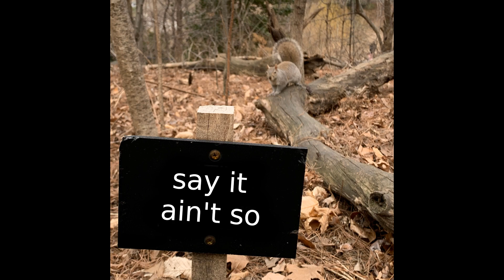Weezer - Say It Ain't So (cover)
I wanted to test out EZdrummer and ending up recording this.

Instruments:
Fender Duo Sonic
Gibson SG Modern
Fender Player Precision Bass
Aruturia MiniLab Mk II

Pedals:
JHS Mini Foot Fuzz v2
Boss NS-2 Noise Suppressor
Old Blood Noise Endeavors Fault v2 Overdrive

Amp Software: Amplitube 4
- Clean tone models: Orange AD30 and British Copper 30TB (based on a Vox AC30)
- Drive tone models: Orange AD30 and Mesa/Boogie Triple Rectifier
- Bass amp model: SVX-Pro (based on the Ampeg SVT-4 Pro)

Drum software: EZdrummer 2